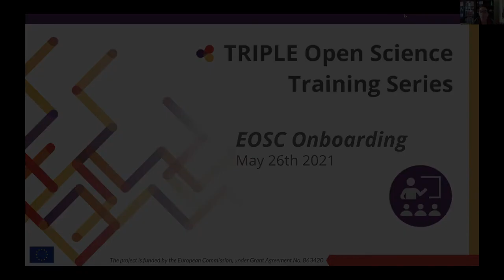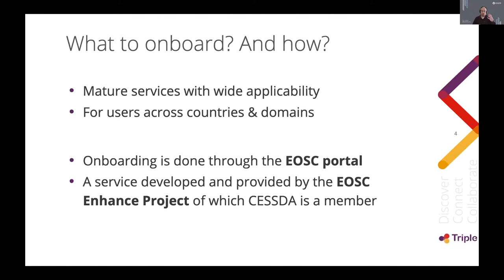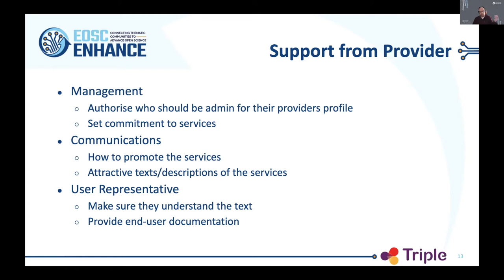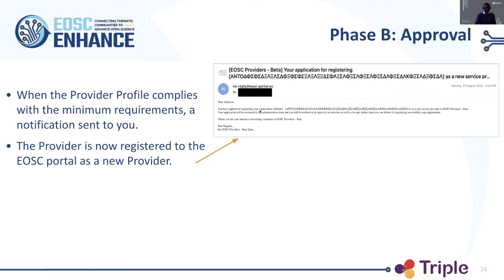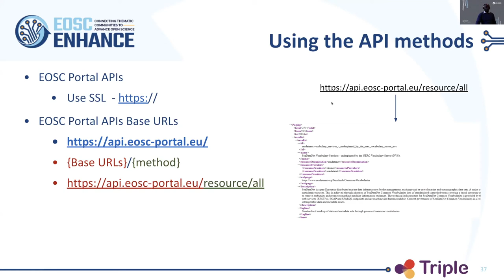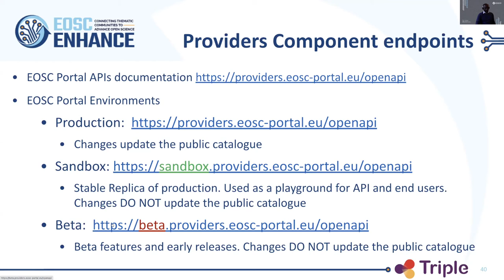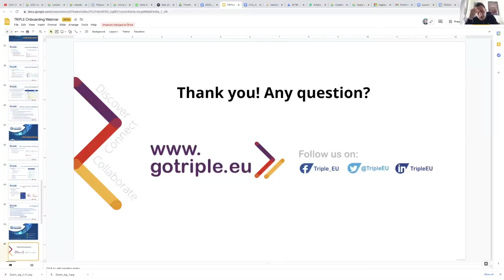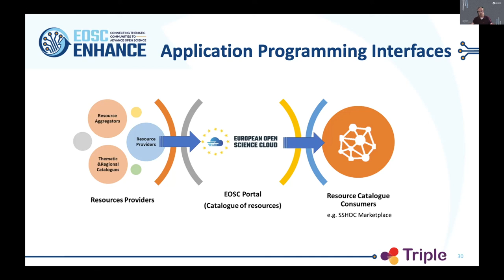TRIPLE Open Science Training Series: EOSC Onboarding (26 May 2021)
A webinar about onboarding services onto the EOSC Portal, exploring the question “How does a provider service get onboarded and listed on the EOSC marketplace?”. The EOSC-Enhance project works to develop and improve the functionality of the EOSC Portal, further augmenting the catalogue of services assembled to date, and connecting independent, thematic data clouds for the benefit of users and service providers across Europe. The webinar will provide assistance for service providers to share services via EOSC with the EOSC Portal as well as being introduced to some of the benefits of the EOSC Portal. The objectives of the training event are:
- Explain minimum criteria for becoming a provider and requirement to onboard services into the EOSC Portal;
- Describe in detail the EOSC onboarding process;
- Gather requirements from the TRIPLE project in order to take them into account for the next iteration of the Portal development

🗓 Date: Wednesday, 26 May 2021, 13.00 – 14.30 (CEST)
🎤 Presenters: Joshua Tetteh Ocansey (CESSDA), Carsten Thiel (CESSDA)
🤵 Moderator: Luca De Santis (Net7)
🏠 Venue: Virtual event via Zoom